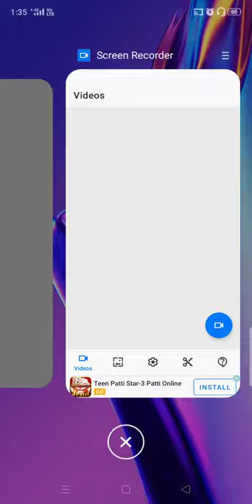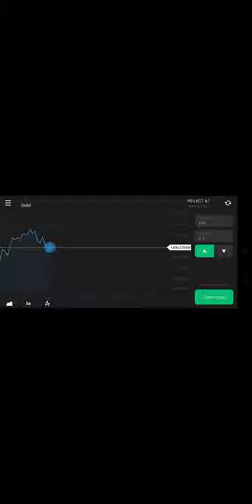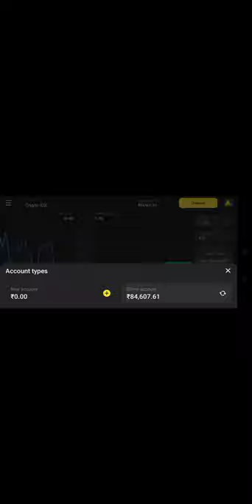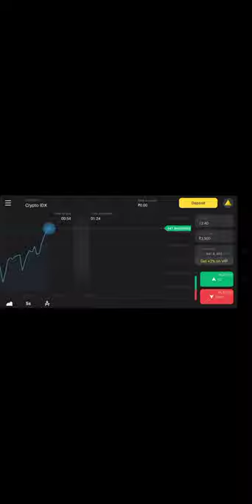How to switch demo account to real account in binomo mobile app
In this video you will how to switch from demo account into real account from

 binomo app.
binomo app,
binomo trading,
binomo trading tamil,
binomo app tamil,
binomo app telugu,
binomo live trading,
binomo malayalam,
binomo withdrawal,
binomo app se paise kaise kamaye,
binomo app real or fake,
binomo app se paise kaise kamaye 2021,
binomo app malayalam,
binomo app se paise kaise nikale,
a binomo é confiável,
a binomo funciona,
a binomo paga mesmo,
binomo bug,
binomo bug trick,
binomo bonus code,
binom with best strategy,
binomo bonus withdrawal,
binomo bot,
binomo best indicator,
binomo bonus,
binomo candlestick strategy tamil,
binomo cash withdrawal,
binomo crypto idx strategy,
binomo candle analysis,
binomo crypto idx bug,
binomo customer care number,
binomo c,
binomo deposit,
binomo demo account withdrawal,
binomo deposit problem,
binomo deposit tamil,
binomo daily free tournament,
binomo deposit google pay,
binomo deposit and withdrawal,
binomo demo account,
cara deposit di binomo,
cara main di binomo,
cara penarikan di binomo,
cara daftar di binomo,
binomo di hp,
binomo diblokir,
cara main binomo di hp,
binomo earning tricks,
binomo earn money,
binomo earning,
binomo earn money tamil,
binomo easy tricks,
binomo explain in tamil,
binomo expert,
binomo english,
o que e binomo,
iq e binomo,
app binomo e confiavel,
binomo suporte e resistencia,
binomo e verdade,
binomo como depositar e sacar,
binomo e posta doğrulama,
binomo e real,
binomo fake,
binomo free signals,
binomo free tournament,
binomo for beginners,
binomo free signals telegram,
binomo fake hai ya real,
binomo full details in tamil,
binomo free deposit,
binomo game kaise khele,
binomo google pay deposit,
binomo game se paise kaise kamaye,
dynamo gaming,
binomo gold account,
binomo good or bad,
binomo guide,
binomo game how to play in telugu,
binomo polo g type beat,
binomo how to use,
binomo hack,
binomo hack trick,
binomo how to play,
binomo how to use in tamil,
binomo how to withdraw,
binomo how to deposit,
binomo highest withdrawal,
binomo kya h,
binomo in tamil,
binomo is real or fake,
binomo indicators,
binomo in telugu

- How to participate in binomo tournament
- How to change demo account to real account
binomo deposit
binomo deposit india
binomo deposit problem
binomo deposit paytm
binomo deposit kaise kare
binomo deposit money
binomo trading in hindi
binomo trading tamil
binomo app
binomo deposit method
binomo withdrawal proof
binomo withdrawal prossec
binomo winning stretergy
binomo withdrawal in hindi
binomo winning trick
binomo withdrawal in india
binomo kya hai in hindi
binomo क्या है
binomo invest trading hindi
binomo को कैसे खेलते हैं
binomo नोमो में कैसे डिपॉजिट करें बिना मो से विद्वान कैसे करें ऑनलाइन पैसा कैसे कमाए
Netteller online banking hindi
netteller online banking
netteller deposit india
netteller deposit india tamil
netteller deposit india telgu
netteller deposit india gambling
netteller deposit master card
netteller details
netteller upi deposit
binomo trading hindi kya hai
binomo invest trading kya hai in hindi
1- Binomo
2- Binomo Trading
3 - Binomo App
4- Binomo Trading app review
5- Binomo se paise kaise kamaye
6- Best earning app 2019
7- Make Money Online
8- Work From Home.